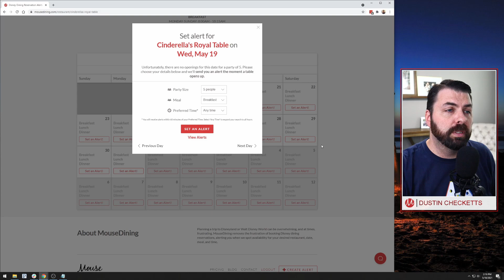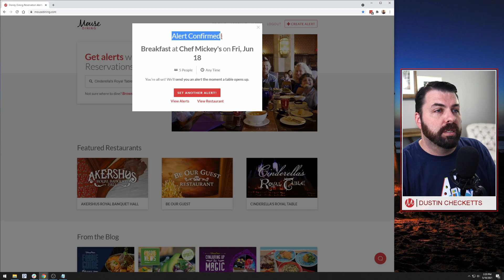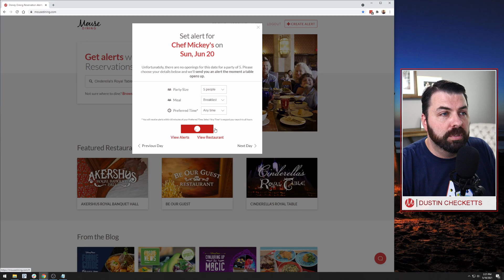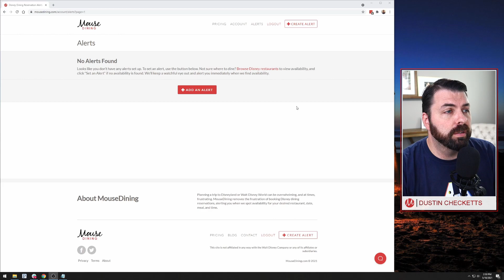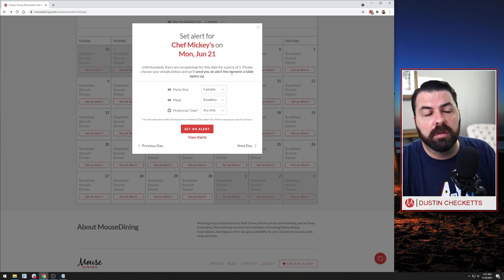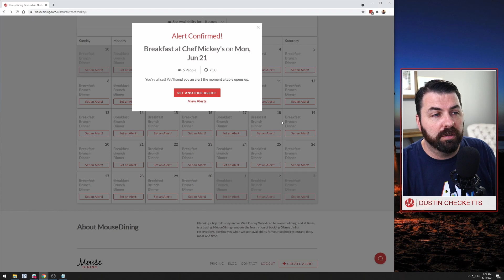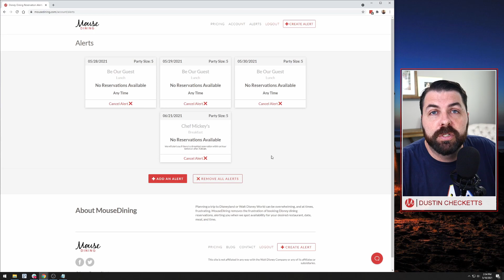MouseDining.com Tutorial 3 of 10 - Setting & Managing Alerts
Get notified immediately when dining reservations open up at Walt Disney World restaurants.

CONTENT
0:00 - Intro
0:52 - Where to Set an Alert
1:47 - Alerts vs Notifications
3:43 - Preferred Time vs Any Time
5:19 - Managing Alerts
6:02 - Prioritization & Strategy for Alerts
9:08 - Example Walkthrough
12:03 - Summary

SUMMARY
This third video in a tutorial series of 10 describes how to set and manage your MouseDining.com alerts. These alerts help you get last-minute and hard-to-find dining reservations at Disney restaurants.

To set an alert, you can do this from the main navigation menu of the site, or from any restaurant page within the availability calendar. A MouseDining alert consists of 5 things: Date, Restaurant, Party Size, Meal, and Preferred Time - in that hierarchy.

It's important to note that Alerts are simultaneous and limited. Free accounts get 6 alerts, monthly subscribers get 50 alerts, and annual subscribers get 100 alerts. Notifications, however, are limitless. Notifications are the email or text messages MouseDining sends to notify you of a match to your alert.

Think of an alert as an alarm that you set. When this criteria is met, we sound the alarm in the form of a notification.

When setting alerts, you can prioritize and strategize your alerts to get more from the MouseDining service. My recommendation is to start out broad, snagging any dining reservation at the restaurant(s) you most anticipate dining at. Then, once you secure a less-than ideal dining reservation, narrow the parameters of your alerts to try for a more ideal dining reservation.

Another tip is to consider planning your days around your dining plans instead of trying to fit your dining plans into your day. You'll find it much easier to get dining reservations this way.